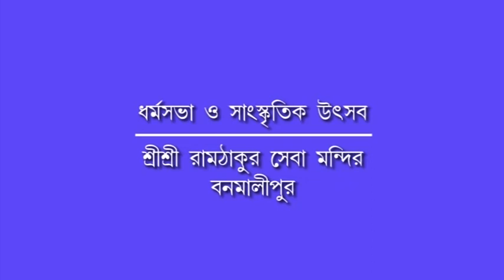Religious Festival & Cultural Program || At Ramthakur Seba Mandir, Banamalipur || DD Tripura